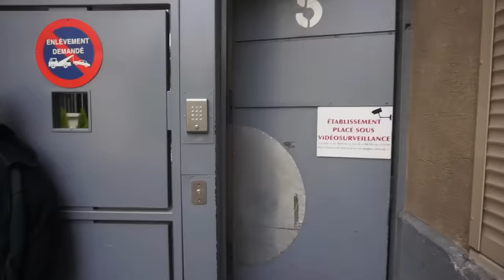LES KASSOS😱- FAHD EL